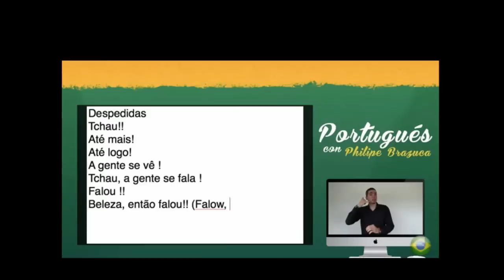Experiencia de un Colombiano aprendiendo Portugués - Juan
Conversamos acerca de varios temas, puedes elegir los temas que te llama la atención en la descripción o ver a toda a la entrevista =)

Intro: 0:00
00:39 - Experiência aprendendo Português
1:30 - Por que começou a aprender?
2:20 - Contato com Brasileiros
3:44 - Como começou a aprender Português?
4:45 - Quanto mais as pessoas sabem um idioma menos falam
5:11 - Como se motivar mais para aprender?
 7:15 - Aprendendo expressões
8:11 - As pessoas gostam de aprender expressões
9:53 - Oportunidade de falar com Brasileiros
10:45 - Imersão com o idioma
11:55 - Primeiros vídeos Philipe Brazuca
13:24 - Planos de ir pra o Brasil
14:53 - Estudar no Brasil
15:25 - Culinária do Nordeste do Brasil
15:45 - Preconceito
17:18 - Receber Brasileiros pelo Couchsurfing
19:55 - Manter contato com Brasileiros
21:15 - Medo de falar
21:53 - Recomendações para aprender mais Português
23:44 - Sotaques do Brasil
24:30 - Primeira palavra / Expressão que aprendeu
26:04 - Agradecimento

★ Curso Gratis & VIP (seré tu profesor oficial)